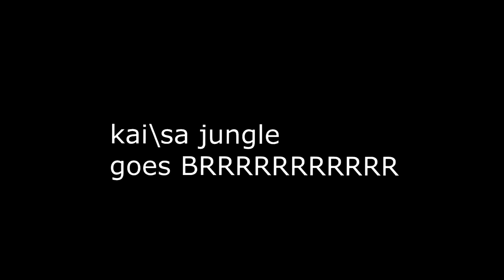Why You Should Play ADC In The Jungle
If you enjoyed the video a thumbs up would really be appreciated and if you wish to see more of these in the future a subscribe would mean the world owo

If you want to hang out on my Discord server with complete degenerates:

Edited by:
Azeel
Assisted by:
Arathi